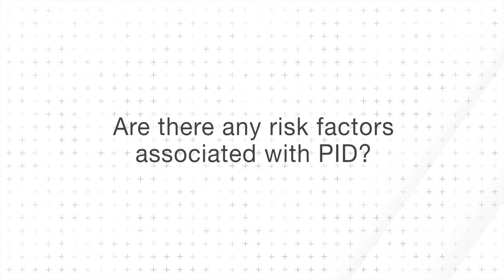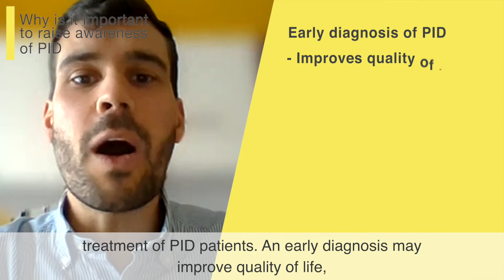Can Primary Immunodeficiency be Treated?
Can Primary Immunodeficiency be Treated? Filippo Erli, Application Specialist explains.